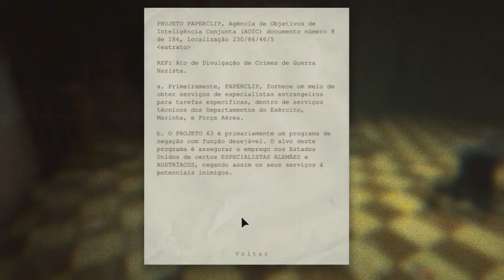Outlast EP 13 - Perseguição no escuro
▬▬▬▬▬▬▬▬▬▬▬ஜ۩۞۩ஜ▬▬▬▬▬▬▬▬▬▬▬▬▬
▓▓▓▒▒▒░░░ LEIA A DESCRIÇÃO DO VÍDEO ░░░▒▒▒▓▓▓
▬▬▬▬▬▬▬▬▬▬▬ஜ۩۞۩ஜ▬▬▬▬▬▬▬▬▬▬▬▬▬

▂ ▃ ▄ ▅ ▆ ▇ █ Meu Canal █ ▇ ▆ ▅ ▄ ▃ ▂